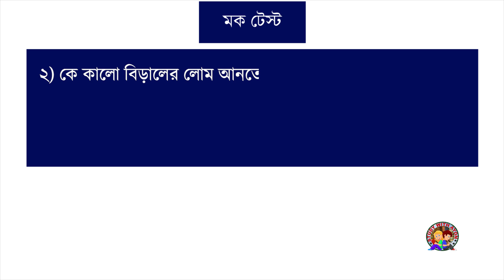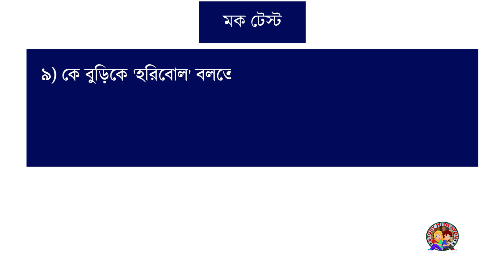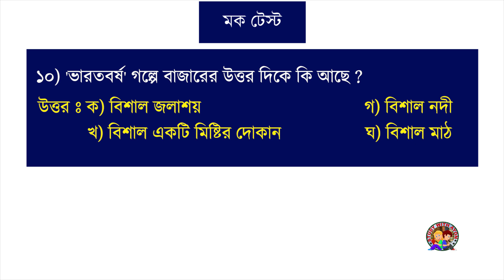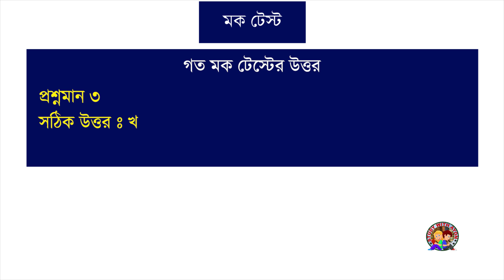HS 2021 Bengali mock test | উচ্চমাধ্যমিক 2021 বাংলা মকটেস্ট part 2 | hs bengali suggestion 2021 mcq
About this video:
উচ্চমাধ্যমিক ২০২১ নতুন সিলেবাস অনুযায়ী বাংলার যে গল্প গুলি আছে সেখান থেকে চূড়ান্ত গুরুত্বপূর্ণ ১০ টি MCQ নিয়ে আজকের এই মক টেস্ট। এখানে যে প্রশ্ন গুলি আছে সেগুলো তোমরা উচ্চমাধ্যমিক বাংলা সাজেশন ২০২১ হিসাবেও করে যেতে পারো। আর কমেন্টে এই মক টেস্টের উত্তর জানাও।

According to the new syllabus of Hs 2021, today's mock test with the final 10 important MCQs from the stories of Bengali. You can also ask the questions here as hs bengali Suggestion 2021. And answer this mock test in the comments.